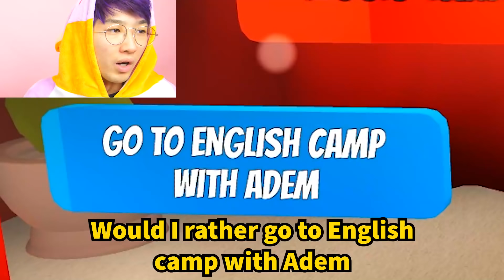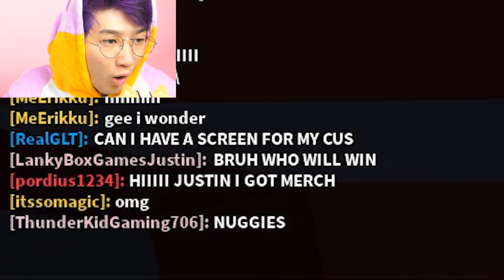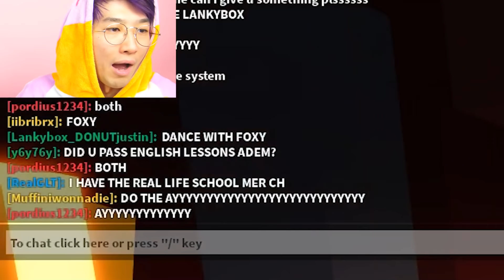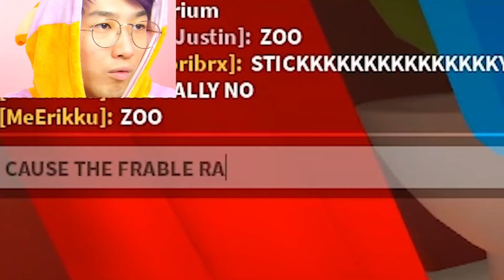LankyBox Plays ROBLOX WOULD YOU RATHER (MASSIVE SECRETS REVEALED!)